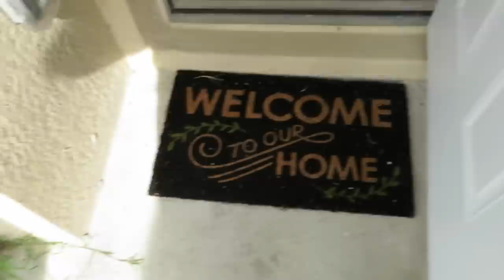UPDATE ABOUT US MUKBANG |CHIPOTLE VLOGMAS DAY 5